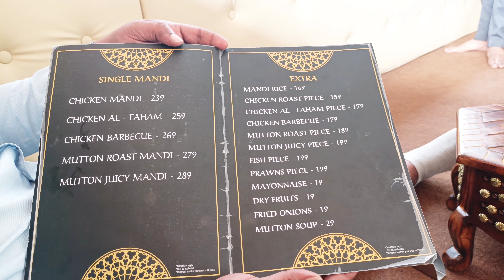First ever turkish 🇹🇷 mandi in hyderabad